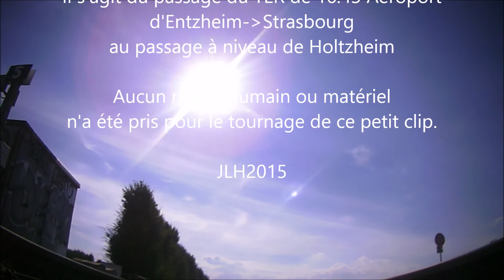Extra TER-restre Attack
Le clip débute pas un clignotement étrange dans le ciel et un son inquiétant qui prend de l'ampleur... Qu'est-ce donc ? Mystère... Quand l'étrange n'est autre qu'une scène de la vie banale. Filmé avec des lunettes caméra sport X-Pert (posées sur le ballaste)